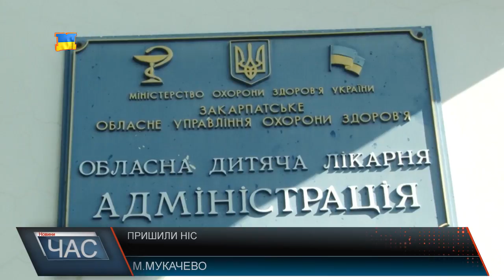Мукачівські медики пришили дитині ніс.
Страшна подія трапилася ще в серпні. Дитина, родом з Київщини, відпочивала в одному з санаторіїв у Свалявському районі і швидше за все внаслідок власної необережності вдарилася о скляні двері…і з такою силою,що дитині буквально відірвало ніс. Багато часу на роздуми лікар не мав,а тому вирішили принаймні спробувати дівчинці ніс пришити. Оскільки практично більша частина органу постраждала, то шансів на успішне відновлення було дуже мало. Хоча був і ряд сприятливих моментів. На третій день після операції ніс почорнів і прогнози лікарі давали зовсім не втішні. Проте, операція пройшла вдало. Ніс загоювався. Щодо нюхової функції, то вона також поступово поверталася. А от відновлення чутливості -затяжний процес. Звичайно, що ще деякий час буде видно шви і наслідки хірургічного втручання, проте згодом, запевняє лікар, це можна буде відшліфувати. Наразі дитина знаходиться під наглядом столичних лікарів і зі слів Василя Дячука почуває себе добре.